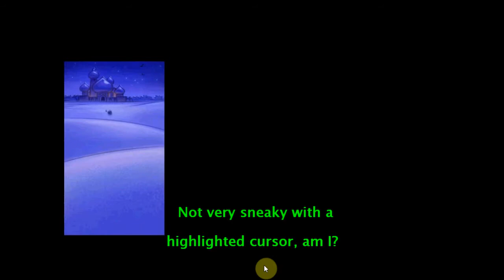Sneaky Sneaky (PC / Steam) First Impressions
Been a while since I made a video, got to be sneaky about it.  Also, cursor FAIL.

What is a First Impressions? It's about 5-20 minutes of footage of a first time ever playing of a game I've have little or no knowledge about. Possibly starting some humor but guaranteed to end in failure!